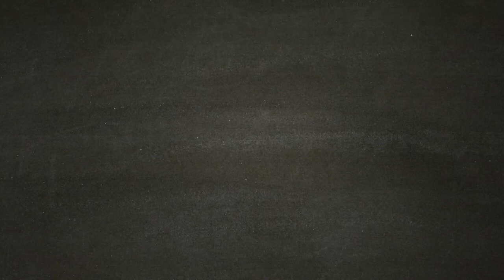The Pillar - Walkthrough completo DLC The Pillar Shadow of the Tomb Raider (Il Pilastro)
THE PILLAR - Il pilastro

Episodio unico del secondo DLC del gioco Shadow of the tomb raider.

 Iniziamo la nuova serie Walkthrough Gameplay di Shadow of The Tomb Raider! La storia si svolge due mesi dopo gli eventi di Rise of the Tomb Raider.

La protagonista Lara Croft è un'archeologa in una spedizione in America Latina in cerca di una reliquia Maya che abbia un legame con il suo defunto padre. La Trinità, un'organizzazione paramilitare dedita allo studio del soprannaturale, cerca la reliquia per rimodellare il mondo. Durante la spedizione Lara scatena un'apocalisse maya e tenta di salvare il mondo.